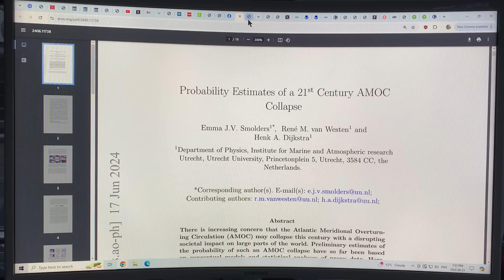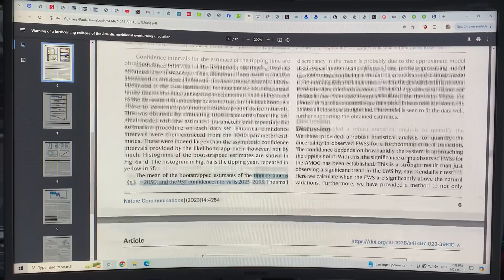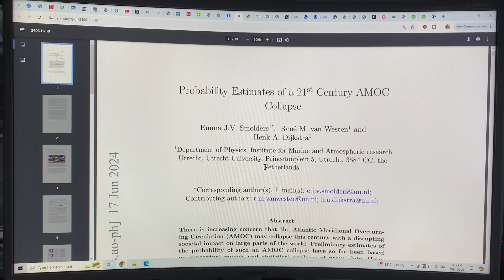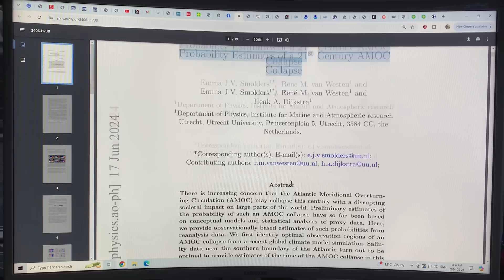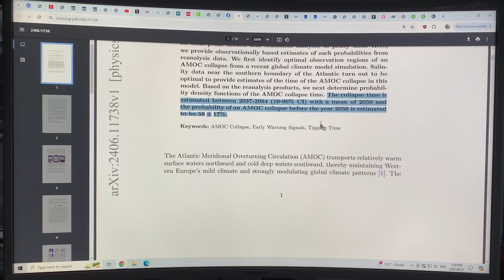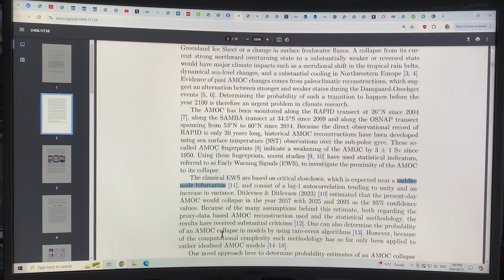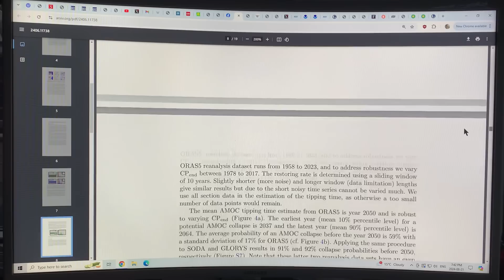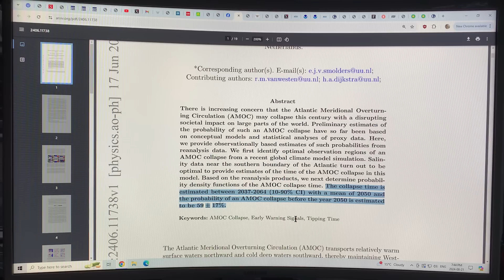On the Rise: The Latest Probability for an AMOC Collapse is Shocking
to support my research and videos joining the dots for abrupt climate system mayhem.

Bottom line of latest AMOC paper:
The collapse time is estimated between 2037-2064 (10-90% CI) with a mean of 2050 and the probability of an AMOC collapse before the year 2050 is estimated to be 59 +/- 17%.

Abstract:
There is increasing concern that the Atlantic Meridional Overturning Circulation (AMOC) may collapse this century with a disrupting societal impact on large parts of the world. Preliminary estimates of the probability of such an AMOC collapse have so far been based on conceptual models and statistical analyses of proxy data. Here, we provide observationally based estimates of such probabilities from reanalysis data. We first identify optimal observation regions of an AMOC collapse from a recent global climate model simulation. Salinity data near the southern boundary of the Atlantic turn out to be optimal to provide estimates of the time of the AMOC collapse in this model. Based on the reanalysis products, we next determine probability density functions of the AMOC collapse time. The collapse time is estimated between 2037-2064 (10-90% CI) with a mean of 2050 and the probability of an AMOC collapse before the year 2050 is estimated to be 59 +/- 17%.

Previous probability assessment for this year old paper titled “Warning of a forthcoming collapse of the Atlantic meridional overturning circulation”
was covered by me in a previous video.

Abstract
The Atlantic meridional overturning circulation (AMOC) is a major tipping element in the climate system and a future collapse would have severe impacts on the climate in the North Atlantic region. In recent years weakening in cir- culation has been reported, but assessments by the Intergovernmental Panel on Climate Change (IPCC), based on the Climate Model Intercomparison Project (CMIP) model simulations suggest that a full collapse is unlikely within the 21st century. Tipping to an undesired state in the climate is, however, a growing concern with increasing greenhouse gas concentrations. Predictions based on observations rely on detecting early-warning signals, primarily an increase in variance (loss of resilience) and increased autocorrelation (critical slowing down), which have recently been reported for the AMOC. Here we provide statistical significance and data-driven estimators for the time of tip- ping. We estimate a collapse of the AMOC to occur around mid-century under the current scenario of future emissions.